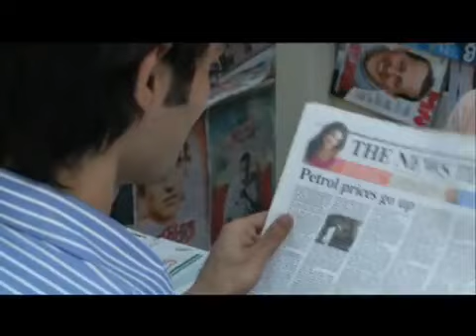Sagon Se Bhi Saga Hai Tu, Apna Parivaar Hai - Hero Splendor Tv Commercial Ad (2012)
Hero Splendor Tv Commercial 2012 - Sagon Se Bhi Saga Hai Tu, Apna Parivaar Hai